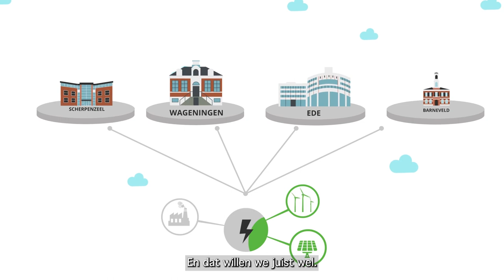Wat doen we in EnergieWEB?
EnergieWEB bestaat uit de gemeenten Wageningen, Ede, Barneveld en Scherpenzeel. We hebben een gezamenlijk doel: energieneutraal worden. Dat betekent dat alle energie die we gebruiken duurzaam en lokaal wordt opgewekt. Om dit te bereiken zijn we onder de naam EnergieWEB op zoek naar bedrijven en organisaties die hun zelf opgewekte stroom aan ons willen verkopen.